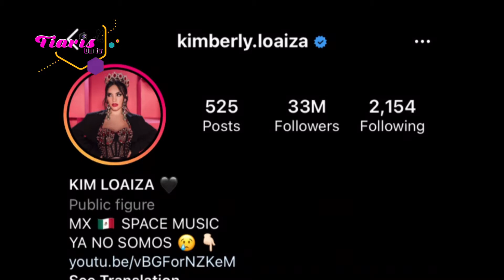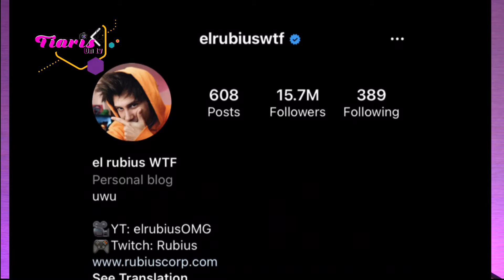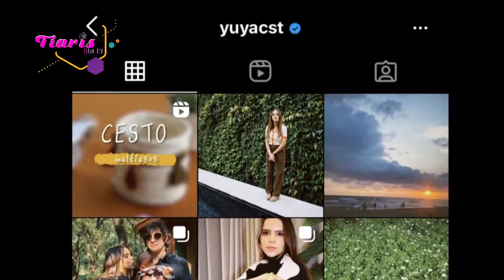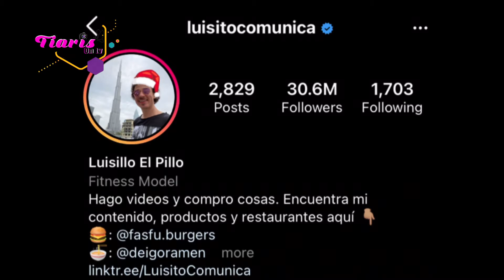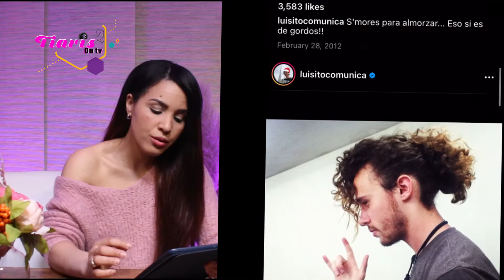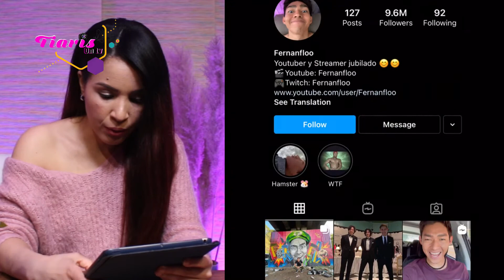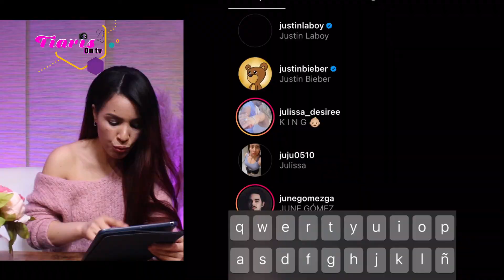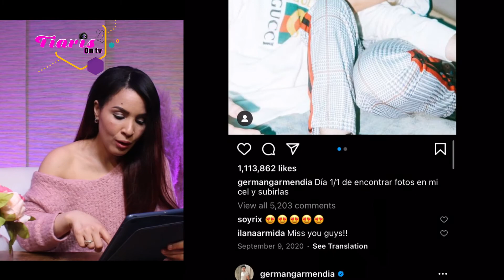PRIMERA FOTO EN INSTAGRAM DE YOUTUBER FAMOSOS (reaccion)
estos youtuber famosos antes deserlo publicaron una fotografia en instagram pero casi nunca vamso hasta el principio por eso quiero compartir contigo su primera publicacion y reaccinar a los like y comentarios y por supuesto el cambio fisico que han dado.

COMENTA